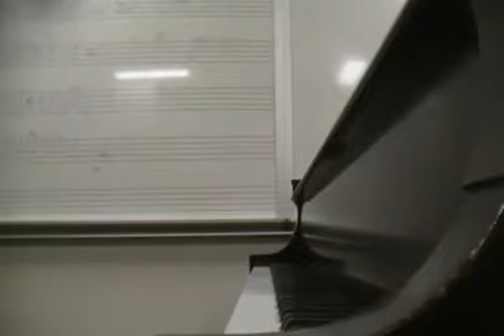Liszt Hungarian Rhapsody No. 12 in C# minor